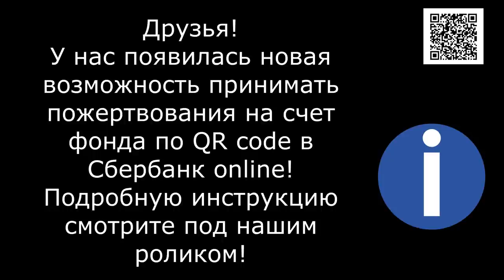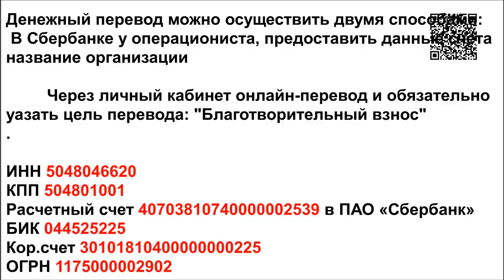Скальпель в руках недоврача/Doctor's mistake, payback is life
Donations for animal food PayPal: Please don't forget to subscribe to our second channel we are very happy to welcome new and old friends!Не забывайте, пожалуйста, подписываться на наш второй канал мы очень рады новым и старым друзьям!Ошибка доктора, расплата - это жизнь. После того, как мы забрали раненого бродячего кота в подъезде, мы отвезли его в клинику. После осмотра врача выяснилось, что у кошки очень низкая температура - всего 34 градуса, внешние повреждения были незначительными, а рентгеновские снимки не выявили ни переломов, ни внутреннего кровотечения... Кошка просто очень истощена и дико напугана. Животное в шоке. Врач прописал капельницу, отдых и еду. Мы оставили кошку в клинике, но утром выяснилось, что врач кастрировал кошку! Животное сильно истощено, его температура была ниже средней, и врач без всяких показаний назначил анестезию и операцию! Кастрация не была необходимой и нужной мерой! И для чего это было сделано - неясно!!! К сожалению, бедное слабое животное не выдержало... Тайфун кот умер из-за некомпетентности врача... У него были все шансы выжить!!!Переведено с помощью (бесплатная версия) Shaggy Soul is a No-kill animal shelter located in Russia. More than 1800 dogs and cats. This shelter is a non-profit organization run solely by volunteers. We don't have government funding We are here to take in dogs and cats from service members who are not able to care for them anymore. We take care of our old dogs... our dear old men...We take care of our old dogs until their last breath. We rescue stray dogs and cats. Friends, come into the channel. Enter the site. Come to visit. Thank you to everyone who donated dog food. Adopt-a-Pet. Welcome. ИНСТРУКЦИЯ ПО ИСПОЛЬЗОВАНИЮ QR code 1. Откройте мобильное приложение Сбербанк-Онлайн. (если нет, то скачайте из AppleStore или GooglePlay)Открыть мобильное приложение Сбербанк-Онлайн2. Перейти в раздел «Платежи»3. Выберите «Оплата по QR или штрихкоду»Оплата по QR коду в Сбербанк-Онлайнили нажмите на пиктограмку в верхнем правом углу экранаКнопка оплаты по QR коду в Сбербанк-Онлайн4. Наведите камеру на QR или штрихкодСканирование QR кода в Сбербанк-Онлайн5. Выберите карту списания и нажмите «Продолжить»Выбор карты для оплаты по QR коду в Сбербанк-Онлайн6. Сверьте реквизиты получателя и убедитесь в правильности Ваших данныхПроверка реквизитов из QR кода в Сбербанк-Онлайн7. Нажмите продолжить и далее Подтвердить. Придёт СМС с номера 900, с информацией о платеже.8. Сохраните чек оплаты (можно сделать скриншот или отправить по почте). А можно просто пропустить, чек оплаты всё равно потом будет храниться в истории операций Сбербанк-Онлайн.Видео инструкция использованию QR code по ссылке FB Dzen Friends, come into the channel. Enter the site. Come to visit. Не звонить!!! A big request to write. Do not call!! 07Голодные телефоны:МТС: 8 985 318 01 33Билайн: 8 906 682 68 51Билайн: 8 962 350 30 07Теле2: 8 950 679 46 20Банковские Карты: Сбербанк 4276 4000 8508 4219Alfabank: 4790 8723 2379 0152VTB: 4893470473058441SberBank Visa Classic: 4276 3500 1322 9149№ телефона привязанный к картам Сбербанка:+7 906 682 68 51 Получатель платежа - Валентина Анатольевна С.Yandex кошелёк: 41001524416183QIWI: кошелёк: 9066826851Paysend- is an instant transfer from card to card.The Paysend system is an instant transfer to cards.Visa and MasterCard.Registration is not complicated, you need a phone and mail.After confirmation at the post office - the first transfer will be no commission if you press the "remove commission" button. and paste this info code: 00gcmyOur bank cards:Alfabank: 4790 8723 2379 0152BIC 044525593Beneficiary’s Acc. (р/сч) 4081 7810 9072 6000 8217The beneficiary of payment: Valentina SilichПолучатель платежа: Valentina SilichVisa Classic:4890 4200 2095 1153 The beneficiary of payment: Valeriia UtkinaПолучатель платежа: Valeriia UtkinaInternational money transfer system: Golden Crown; Contact; Western unionДля организаций, желающих оказать помощь приюту, реквизиты высталены на нашем сайте